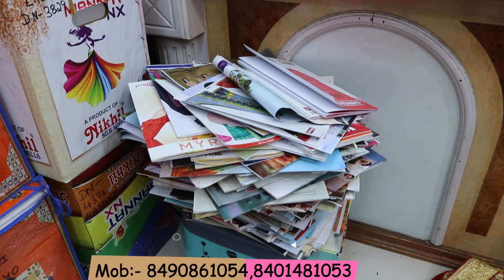सोनू भाई की दुकान से साड़ियाँ लो सस्ते में।Saree Real Manufacturer Surat।Best साड़ी मार्केट से सस्ता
SHYAM INTERNATIONAL

Adress :- shop no 505-506,Gopi Textile Market,Nr Shiv Shakti Sweet,Ring Road Surat-395 002

Mob No:-
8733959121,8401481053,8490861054